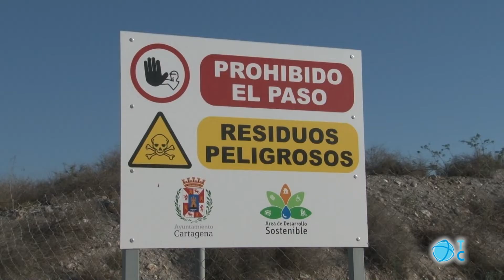Terrenos del Hondón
Nuevo episodio sobre los terrenos del Hondón. El consejero de Medio Ambiente, Javier Celdrán, ha dicho que debe ser el Ayuntamiento de Cartagena quien decida que opción de las tres presentadas prefiere llevar a cabo para descontaminar los antiguos terrenos de Potasas. La Dirección General de Medio Ambiente ha dado el visto bueno técnico a las tres propuestas presentadas.